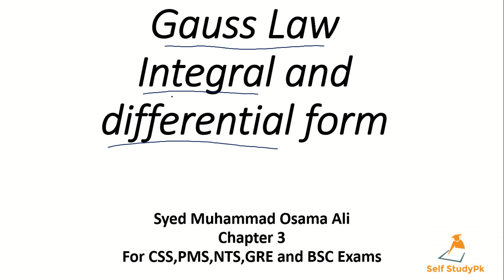Differential and integral form of gauss's law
Derive integral form of gauss's law.